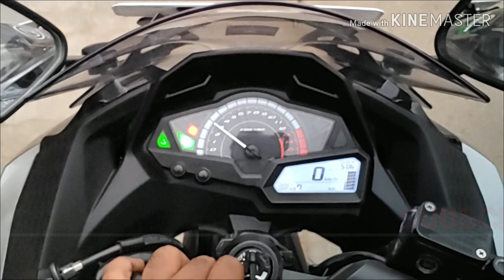Kawasaki Ninja 300 /Moondust Grey Colour /Cinematic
Hello Everyone,
and if you liked this video don't forget to click on Like button